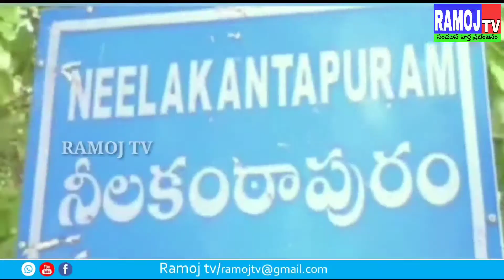108 వహనాన్ని పరిశీలించిన మాజీ మంత్రి రఘువీరా RAMOJTV#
108 వహనాన్ని పరిశీలించిన
 మాజీ మంత్రి రఘువీరా

అనంతపురం జిల్లా గుడిబండ మండలం PHC లో అప్పుడే పుట్టిన బిడ్డ శ్వాస తీసుకోవడం లో కష్టంగా ఉన్నందున గుడిబండ నుండి 108 లో హిందూపురం ప్రభుత్వ ఆసుపత్రికి తరలించి వెనుతిరిగి వస్తున్న సందర్భంలో108 వహనాన్ని నీలకంఠాపురం గ్రామంలో పరిశీలించిన మాజీ మంత్రి రఘువీరా

108 వాహనంలో ఉన్న స్థితిగతులు మరియు వాహనంలో ఉన్న పరికరాల గురించి వాహన లో ఉన్న  పైలెట్లను ఈ.ఎం.టి లను అడిగి అందులో ఉన్న అధునాతన మైన బీఎల్‌ఎస్‌ అంబులెన్స్‌ల లో స్పైన్‌ బోర్డు, స్కూప్‌ స్ట్రెచర్, వీల్‌ ఛైర్, బ్యాగ్‌ మస్క్, మల్టీ పారా మానిటర్‌ వంటి సదుపాయాలు ఏర్పాటును.చూసి ఆయన మెచ్చుకొన్నారు

మరియు BP పేసేంట్ల కి ఏర్పాటు చేసిన సిరేంజ్ ఇన్ఫోయూజ్ పంపు .మరియు పాయిజన్ ఫిట్స్ కేసులకు ఏర్పాటు చేసిన తక్షణ అపరేటర్స్ వంటి సదుపాయాలను చూసి ఆయన ఎంతగానో మెచ్చుకొన్నారు

నాడు దివంగత ముఖ్యమంత్రి వై.యస్.రాజశేఖర రెడ్డి పేదవానికి కార్పొరేట్ వైద్యం అందించాలని రాజీవ్ ఆరోగ్యశ్రీ, 104,108 వాహనాలను ప్రారంభించడం జరిగిందన్నారు.

ఈనాడు మరో ముందడుగు వేసి అందులో ఉన్న అధునాతన మైన బీఎల్‌ఎస్‌ అంబులెన్స్‌లలు రూపుదిద్దుకొని ప్రజారోగ్యానికి ప్రాధాన్యతను ఇస్తూన్నాయి అని ఆయన సంతోషం వ్యక్తం చేశారు.